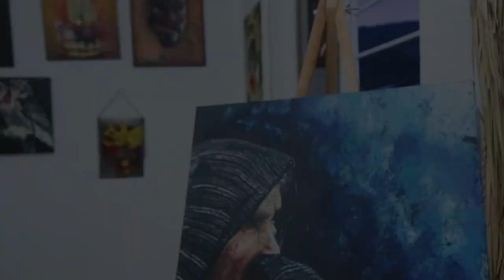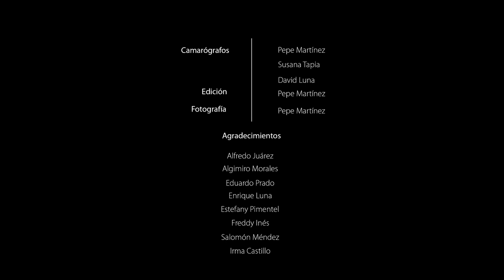Documental: Fiesta patronal de San Miguel Tlacotepec en Oaxaca México.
Documental sobre la fiesta patronal de San Miguel en Tlacotepec en Oaxaca México.

 Filmado y editado por Pepe Martinez
Con la colaboración de Susana Tapia y David Luna.